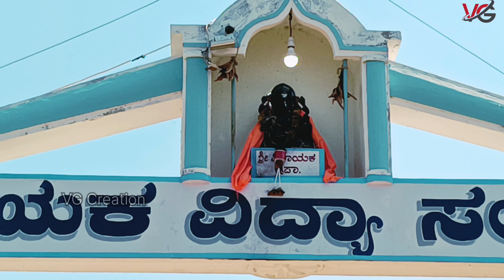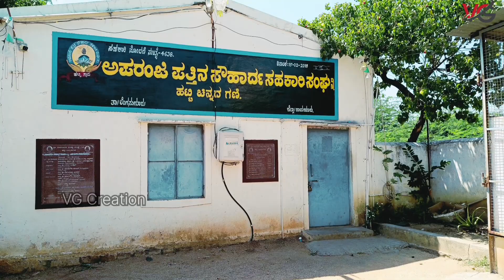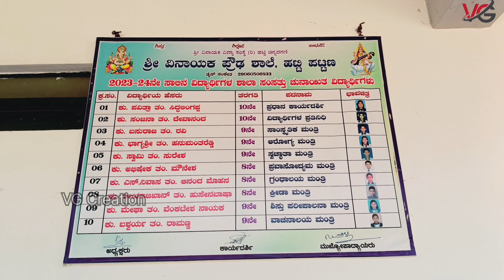Sri Vinayaka High school 2007-2008 Batch Memories. Video covered by Anil Kumar. Hutti Gold Mines.